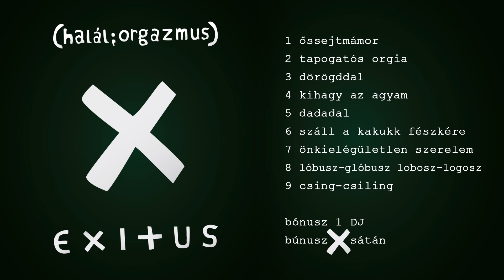(halál;orgazmus) - EXITUS [full album]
A COITUS-EXITUS duplalemez második fele.
ldkritika.blog.hu/2015/03/12/halalorgazmus_exitus_bemutatas
recorder.blog.hu/2015/03/02/albumpremier_halal_orgazmus_exitus
recorder.blog.hu/2015/02/13/klippremier_halal_orgazmus_onkieleguletlen_szerelem

Zene: (halál;orgazmus)
Dalszövegek: Pintér Gergő

(halál;orgazmus):
Csank László - basszusgitár, vokál, fütyörészés
Gressai Ferdinánd - dob, vokál
Kocsis Szilveszter - szintetizátor, vokál
Pintér Gergő - ének, kazu, vihargép

Közreműködik:
Krusper Márta (gong - Tapogatós orgia)
Vitus Ákos (nevetés - Csing-csiling)

Bónuszok:
Dj - szöveg, ének: Gressai Ferdinánd és Pintér Gergő, dobprogram: Varga Bence
Sátán - szöveg, ének: Gressai Ferdinánd

Felvételek:
dob, basszus - R33 Stúdió, Lászlóffy András
ének, szinti - Gressai Ferdinánd
egyebek - Varga Bence

Utómunka, keverés és masterelés: Varga Bence

2015